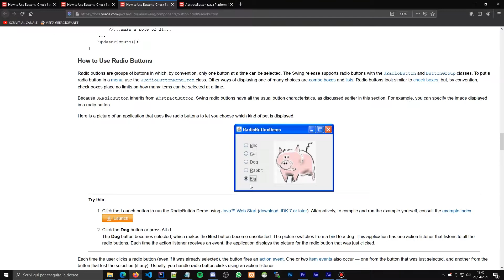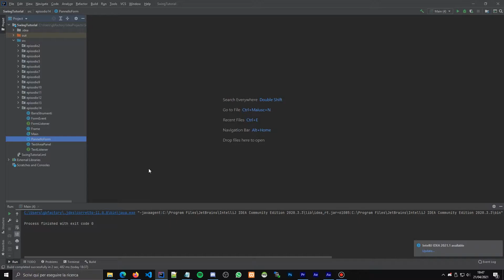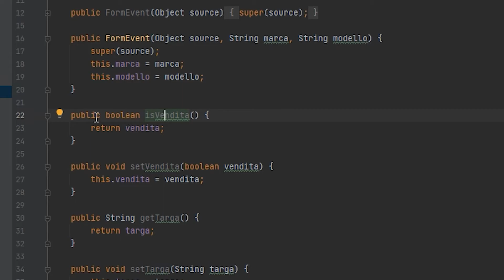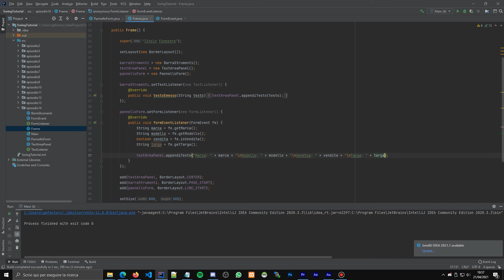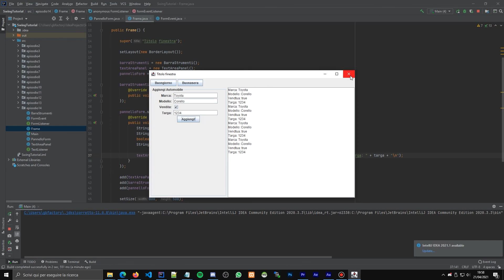Casella di Controllo con JCheckBox - Tutorial Java Swing #14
Come creare ed utilizzare le Check Box (o caselle di spunta) in Java Swing per permettere all'utente di effettuare selezioni multiple.

Nuovi tutorial sulla programmazione ogni Lunedì, Mercoledì e Venerdì!